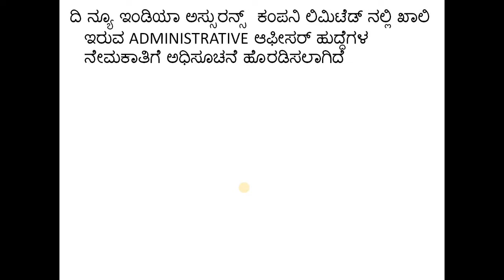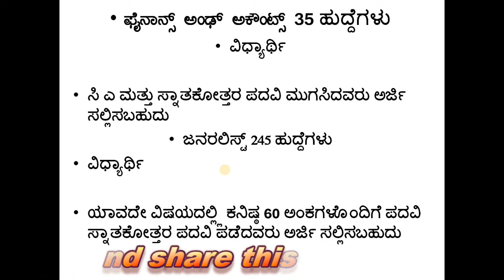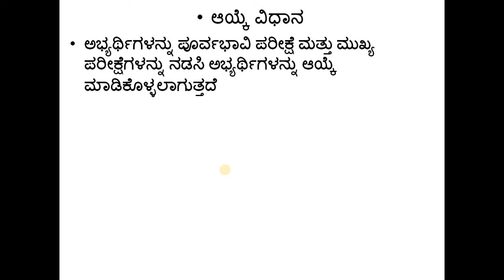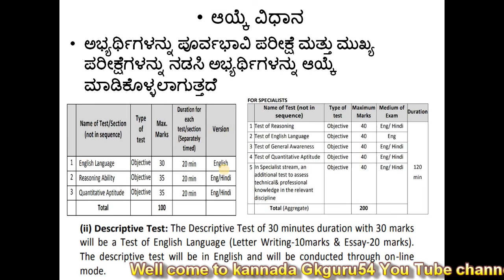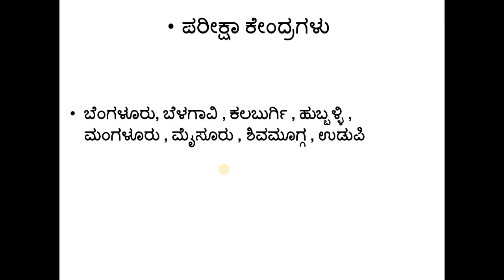ಕೇಂದ್ರ ಸರ್ಕಾರದಲ್ಲಿ ನೀರನೆಮಕಾತಿ/ ಯಾವದೇ ದಾರರು ಅರ್ಜಿ ಸಲ್ಲಿಸಬಹುದು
ಎಲ್ಲಾ ವಿಧವಾದ ಸ್ಪರ್ಧಾತ್ಮಕ ಪರೀಕ್ಷೆಗಳಿಗೂ ಅನುಕೂಲಕರವಾದ ಪ್ರಶ್ನಾವಳಿಗಳುಳ್ಳ ಉಪಯುಕ್ತ ವಿಡಿಯೋ..ಕೆಪಿಯಸ್ಸಿ, ಎಫ್ ಡಿ ಎ,  ಎಸ್ ಡಿ ಎ , ಶಿಕ್ಷಕರ ಅರ್ಹತಾ ಪರೀಕ್ಷೆ, ಶಿಕ್ಷಕರ ನೇಮಕಾತಿ ಪರೀಕ್ಷೆ, ಪಿ ಡಿ ಓ ಪೊಲೀಸ್ ಪಿ ಸ್ ಐ  ರೈಲಿವೇ ಪರೀಕ್ಷೆ  ಮುಂತಾದ ಅನೇಕ ಪರೀಕ್ಷೆಗಳಿಗೆ,  ವಿದ್ಯಾರ್ಥಿಗಳಿಗೆ ಅನುಕೂಲಕರವಾದ ಹೆಚ್ಚು ಅಂಕಗಳಿಸಲು ಸಹಾಯಮಾಡುವ  ಪ್ರಶ್ನಾವಳಿಗಳುಳ್ಳ ವಿಡಿಯೋಗಳು ನಮ್ಮ ಚಾನೆಲ್ ನಲ್ಲಿ ನೀವು ನೋಡಬಹುದು